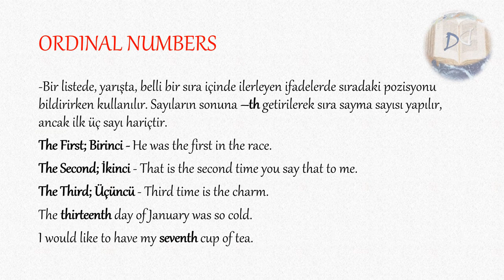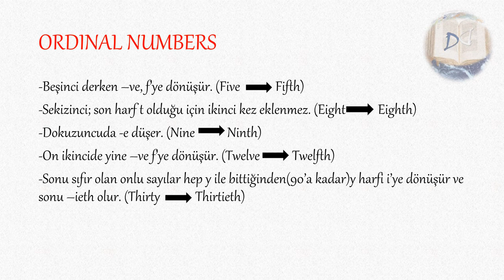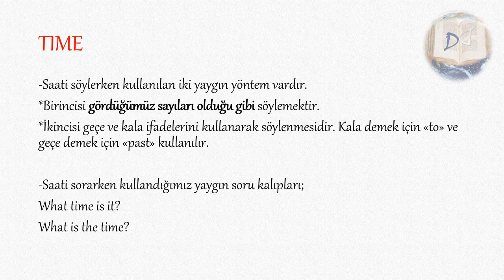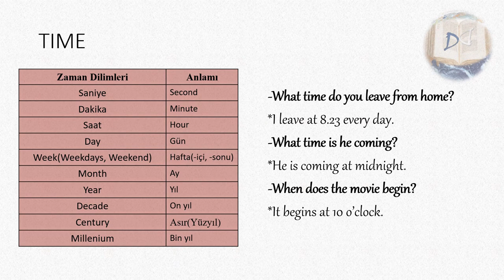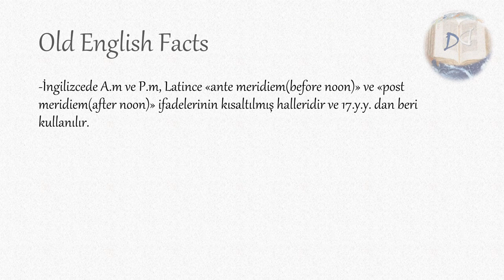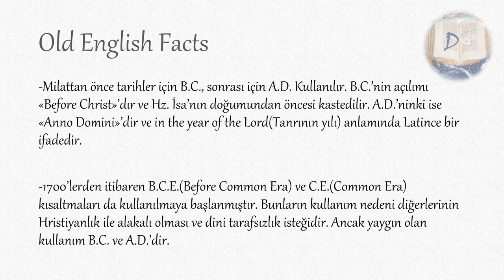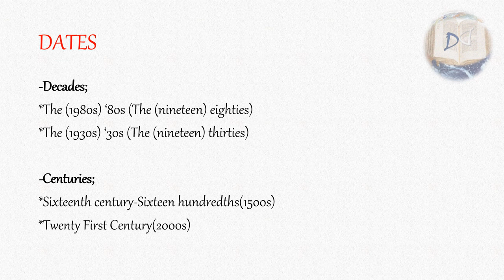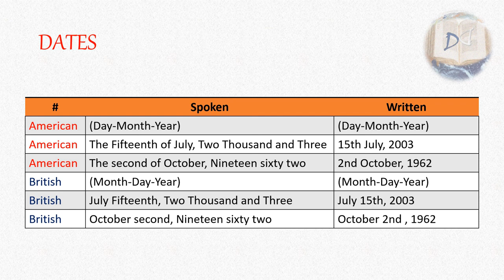Sıra Sayıları, Saatler ve Tarihler-DERS 16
Konumuz Sıra Sayıları (Ordinal Numbers), Saatler(Times) ve Tarihler(Dates)!

Sıra sayma sayıları, bir listede, yarışta, belli bir sıra içinde giden ifadelerde o sıradaki pozisyonu bildiren sayı türüdür.

Saatler söylenirken yaygın olan 2 söyleyiş biçimi vardır, bunlar; gördüğümüz sayıları aynen söylemek ve kala(to) ve geçe(past) kelimeleriyle söylemektir.

Tarihler için ise sırayla yıllar, on yıllar, yüzyılları anlattık. Ayrıca tam tarihler söylenirken Amerikan ve İngiliz İngilizcesindeki yazı ve konuşma dili farkını da belirttik.

SORULARINIZ VARSA BEKLERİZ!!!

Dersleri hazırlarken kullandığımız kitaplar internette PDF olarak ücretsiz sunulmuş, dilleri tamamen İngilizce ve bizimle bir bağlantısı yok, yararlanmanız için aşağıya linkleri koyalım;
-Advanced English Grammar with Exercises/George Lyman Kittredge-Frank Edgar Farley
-Oxford Guide to English Grammar